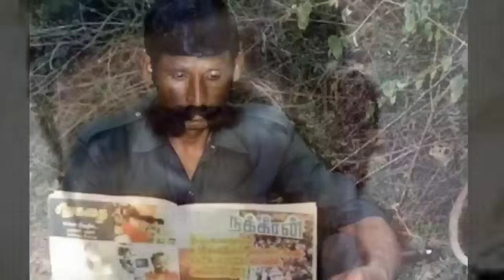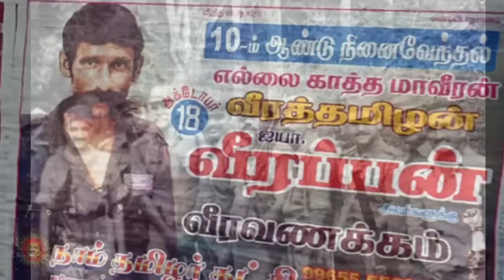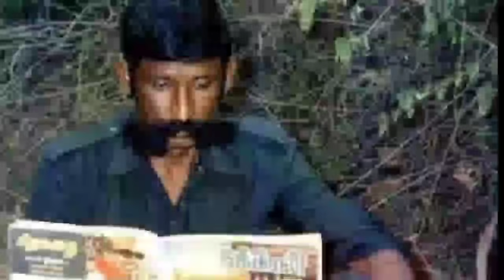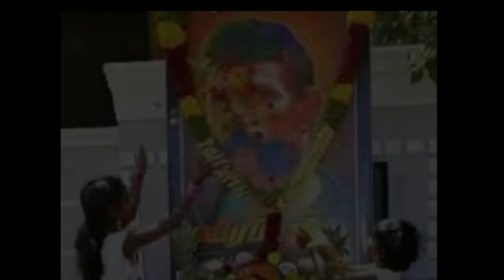വീരപ്പൻ |Life story of Veerappan | Malayalam| Bandit King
Veerappan known as the bandit king of India. Here we are  discussing the life story of Veerappan.

How veerappan became the bandit king of India ?
Veerappan"s crime activities
Veerappan and his wife Muthu lakshmi
Veerappan elephant hunt
veerappan sandal wood smuggling
veerappan sathyamangalam forest
veerappan as  hero and anti hero
veerappan family malayalam
Veerappan encounter details malayalam
veerappan encounter police officer vijaya kumar details in malayalam
veerappan malayalam history
veerappan malayalam story